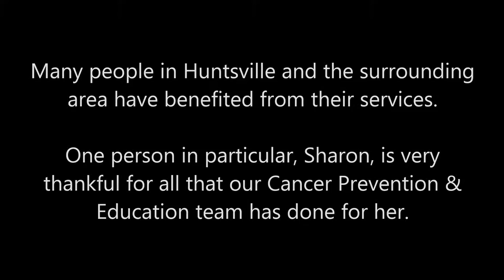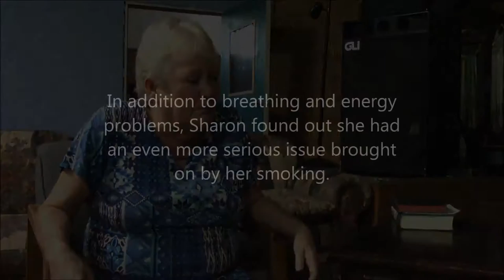A Longtime Smoker Who Was Able to Quit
How the Hope Cancer Resources Cancer Prevention & Education team helped Sharon Boothe, a longtime smoker, finally quit.